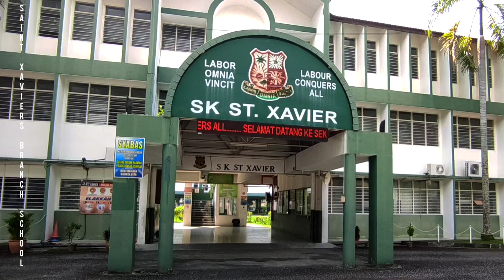St.Xavier's Primary School, Kampung Baru, Air Itam, Penang, Malaysia.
*Give a Like👍,
*Press🔔for notification, so as not missing new video,
*Comments,
*Share-out to friends.

*Please view 👀 video at highest display resolution where possible.

Stay Safe.
Take Care.